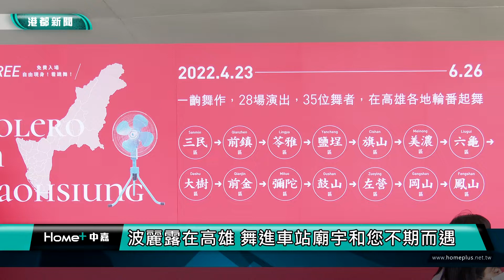舞進社區| 波麗露在高雄 舞進車站廟宇和您不期而遇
要看一齣舞蹈，好像要在表演廳裡，坐著欣賞；但其實在戶外任何場地，都可以翩翩起舞；衛武營國家藝文中心推出波麗露在高雄的舞蹈旅行計畫，舞者將走訪高雄28個地方，邀請大家一起隨著波麗露的旋律漫舞，一同感受高雄的美好。